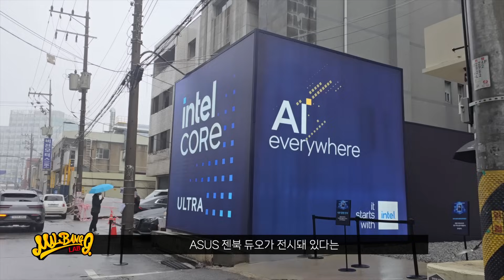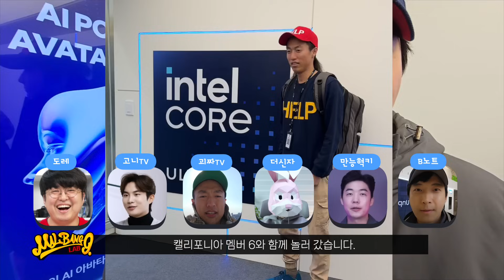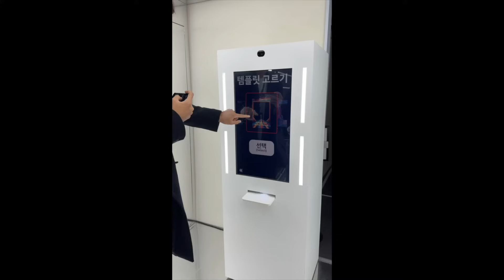2024 젠북 듀오! 그래 이게 진짜 젠북이지! 듀얼 디스플레이 노트북 짧게 만나봄 (성수동 인텔 AI PC 체험존)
■해당 영상은 체험존에서 짧게 만나본 젠북듀오에 대한 영상입니다. 나중에 제품을 준비해 성능 및 발열관련 영상을 준비해 보겠습니다.

오랜만에 얼굴 봐서 너무 좋았어 들~

이번 영상은 말방구 오리지널 영상입니다.

참고로 성수동 인텔 AI PC 체험존은 2월 25일까지만 오픈 한다고 합니다.
플라트란트 성수 플래그쉽